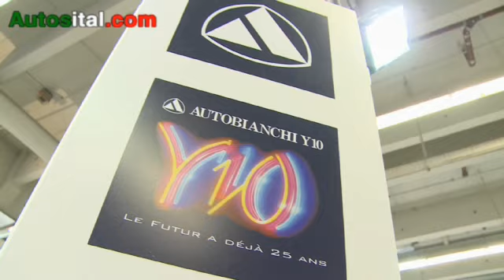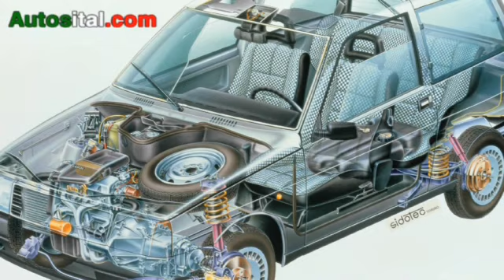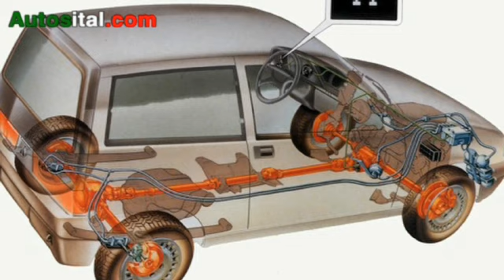Rétromobile 2010 : 25 ans de l'Autobianchi Y10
Outre les 100 ans d'Alfa Romeo, Rétromobile 2010 est également l'occasion de fêter les 25 ans de l'Y10. Vincent de Fresquet, président de l'Autobianchi Club de France, revient sur l'histoire de la dernière petite Autobianchi.